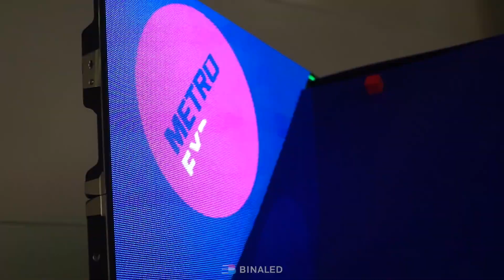METRO EXPO 2019 / Фотозона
Фотозона "Каледоскоп"